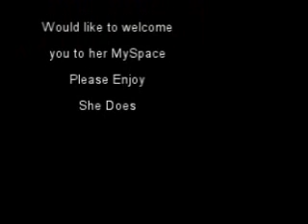ScottysMaid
Video I made for mom, for her myspace page